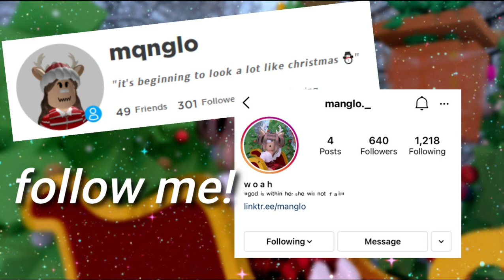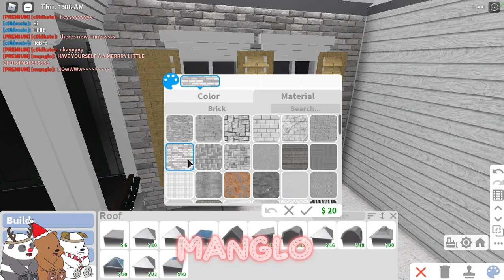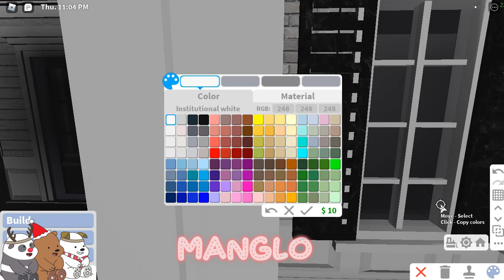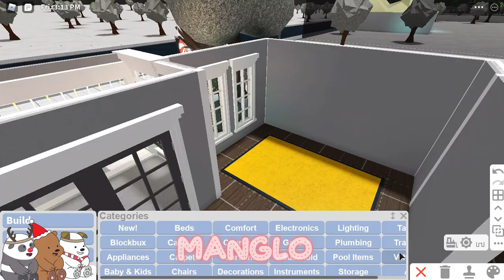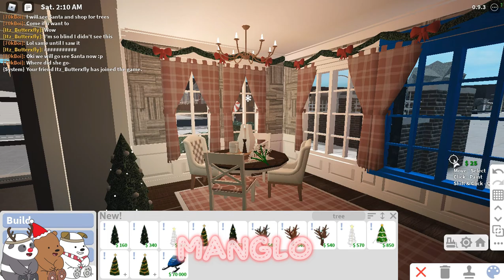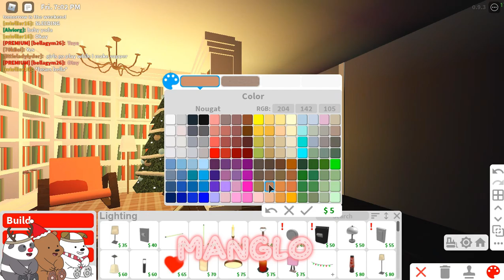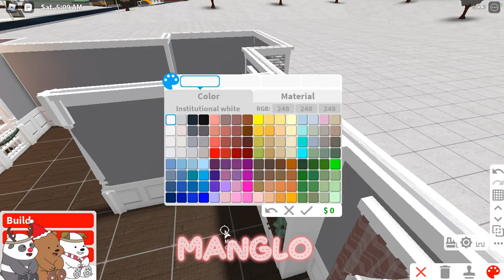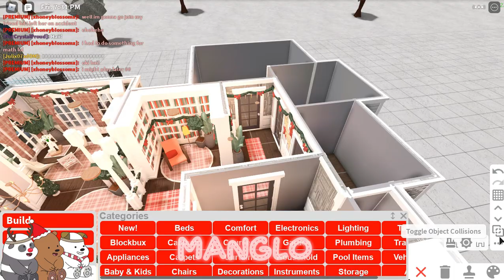* ˚ ୨୧ bloxburg : : christmas family home ・*。 188k | mangloღ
⤷ 𝘪𝘯𝘧𝘰 𝘣𝘦𝘭𝘰𝘸

MERRY CHRISTMAS YA POOOS
jk i lav ya

✂ my intro is by me!

- watch in full quality for the best experience!
- the quality of the video is bad for the first 10 minutes to 2 hours!

* ˚꒰ info ୨୧
⤷ 𝑏𝑢𝑑𝑔𝑒𝑡 𝑓𝑎𝑙𝑙 𝑟𝑜𝑙𝑒𝑝𝑙𝑎𝑦 ℎ𝑜𝑚𝑒
ʚ┊🍄 ˚  value : : $188,401
ʚ┊🧸 ˚  bedrooms : : 5
ʚ┊🌿 ˚  bathrooms : : 2
ʚ┊⛓ ˚  gamepasses  : : advanced placement, multiple floors, basements
ʚ┊🌱 ˚   fits 7 household members

if you want to build this, adjust the speed to your liking so it's not too fast!

* ˚꒰ socials ୨୧
ʚ┊✨˚ 𝑖𝑛𝑠𝑡𝑎 - manglo._
ʚ┊🌸˚ 𝑟𝑜𝑏𝑙𝑜𝑥 -mqnglo

« credits »
 ʚ font - better together by katsia jazwinska
⇢ Music by ninjoi. - Hark the Herald Angels Sing

⤷ 𝑓𝑎𝑞 ୨୧

⇢ no, sorry :( i don’t build for others just to be fair to everyone
⇢ no, sorry :( i need my money for speed builds
- can i build this?
⇢ ofc! but please do not claim you built it. :)
⇢ me am sowwy, no. i cant because of the limit roblox has and out of respect to others
⇢ i use the windows game bar recorder, and i use filmora9 to edit! :)

𝙸𝚗𝚝𝚛𝚘 : 00:00
𝙲𝚘𝚕𝚘𝚛𝚜 : 00:46
𝙻𝚊𝚢𝚘𝚞𝚝 : 00:49
𝙿𝚛𝚒𝚌𝚎 : 00:55
𝚃𝚘𝚞𝚛 : 01:00
𝙱𝚞𝚒𝚕𝚍 : 04:04
𝙴𝚗𝚍𝚜𝚌𝚛𝚎𝚎𝚗 : 01:21:45